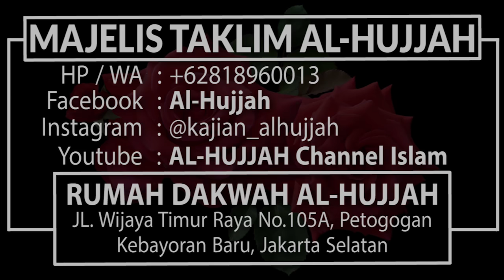Bangun Tidur Sesuai Sunnah || Ust. Adi Hidayat, MA